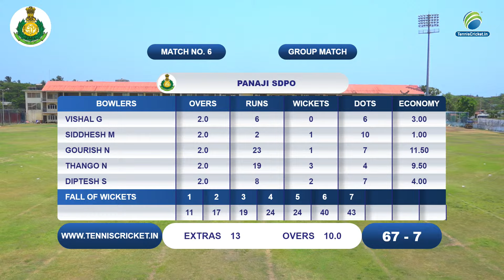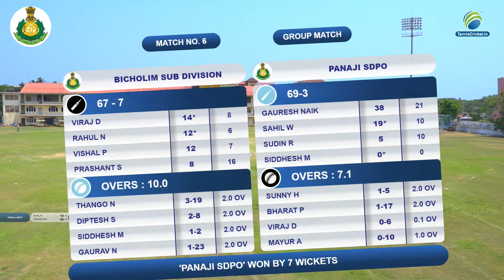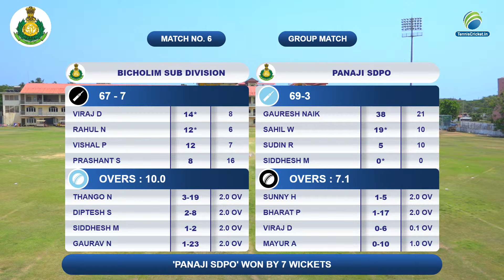Bicholim Sub Division vs Panaji Sdpo || 𝟯𝐫𝐝 𝗔𝗟𝗟 𝗚𝗢𝗔 𝗦𝗨𝗕-𝗗𝗜𝗩𝗜𝗦𝗜𝗢𝗡 𝗟𝗘𝗩𝗘𝗟 𝗟𝗘